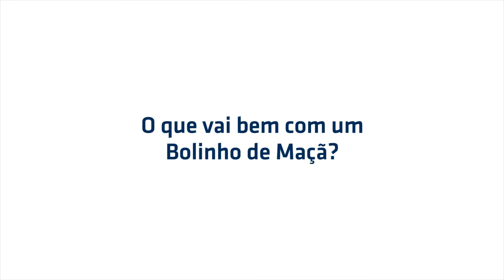Bolinho de Maçã, Armamar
Entrevista a / Interview to:
Natércia Ribeiro; Lourenço Sousa; José Vaz e João Carvalho